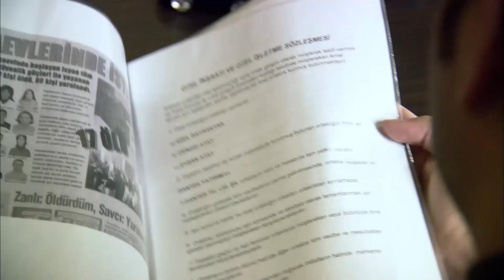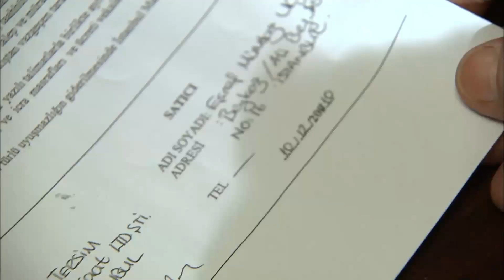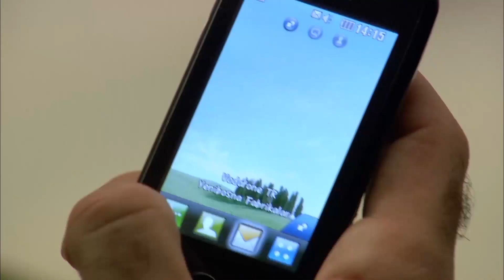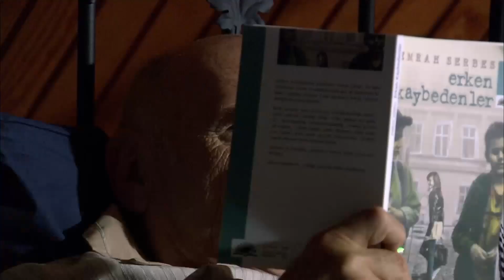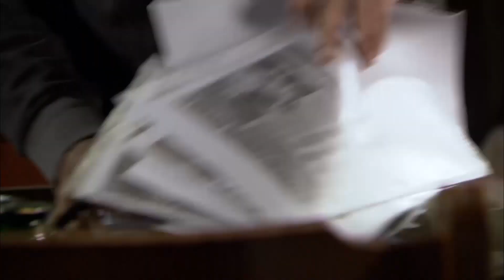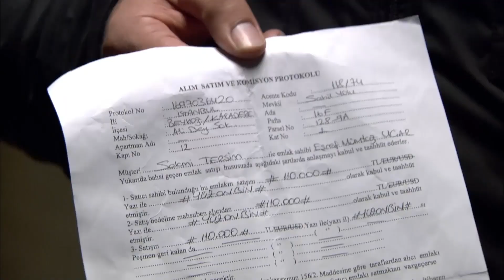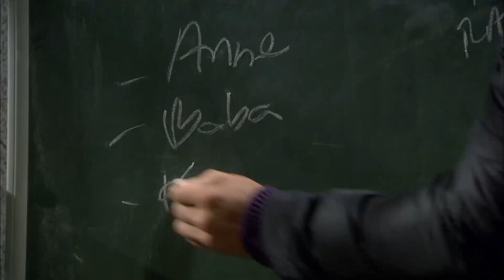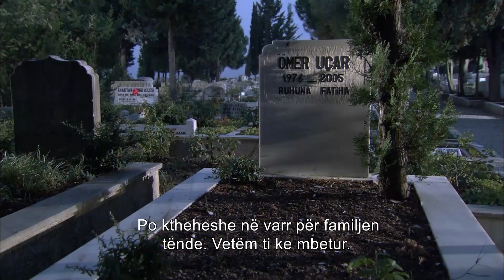Ezel Me Titra Shqip Episodi 95